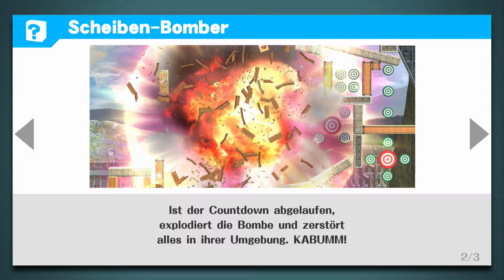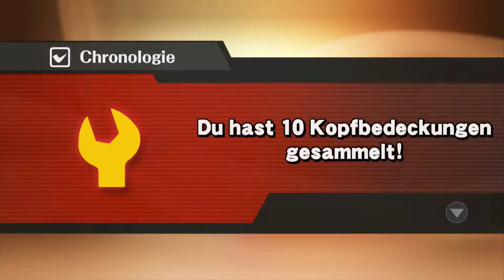Let's Play Super Smash Bros Wii U #5: Arena-Smashs!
-meine Nintendo Network ID: mh_ID_W
(Groß & Kleinschreibung beachten!)

-Wii U kaufen (Amazonlink):

-Super Smash Bros Wii U (Amazonlink) (Standart Edition):